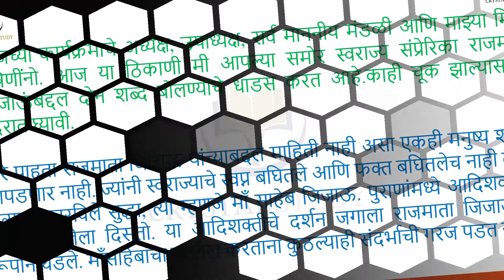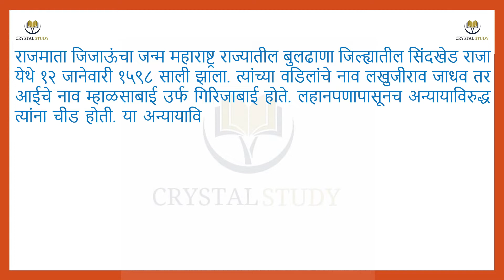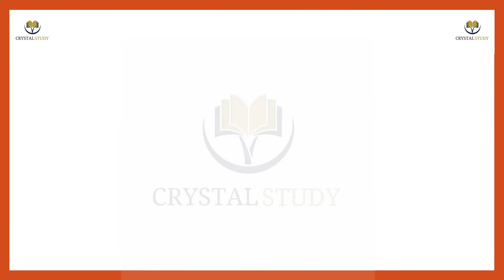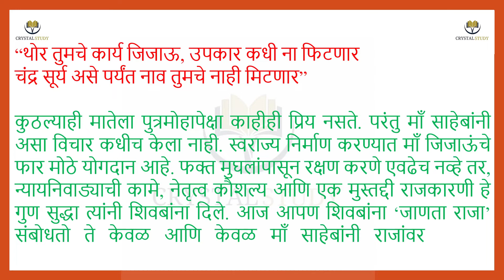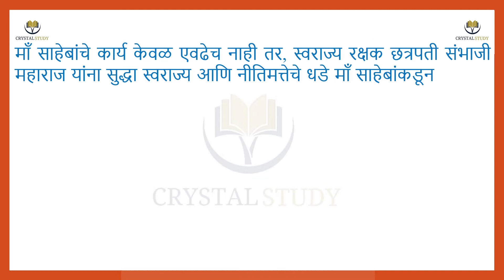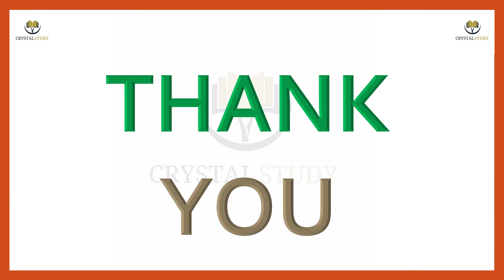speech on rajmata jijau in marathi II rajmata jijau marathi nibandh II rajmata jijau jayanti bhashan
speech on rajmata jijau in marathi will provided in this video with explanation so you will learn rajmata jijau marathi nibandh in very short time period of study. Hope you all like this video.

This video will contain speech on rajmata jijau in marathi.

• Nibandh,vasa savitricha,savitribai phule marathi nibandh
• Marathi nibandh,prerna jijaunchi